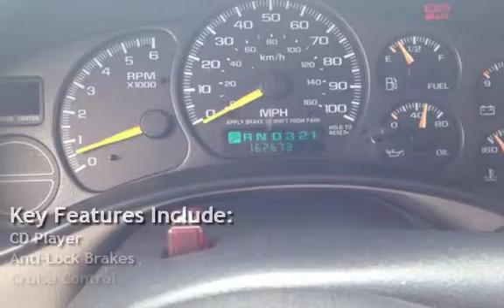2001 Chevrolet Tahoe LS for sale in LAFAYETTE, IN